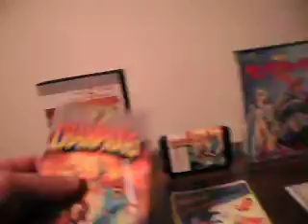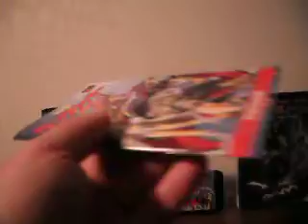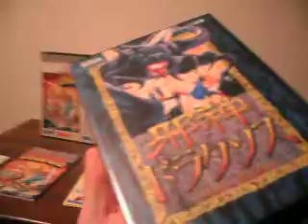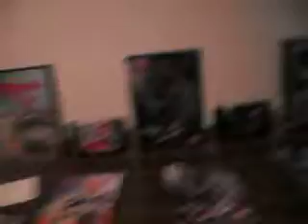Ricky Woods Japanese SMD Game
Hi Youtuber I pick up fews great gems that came in mail.Games are Eternal Champions+Langrisser 2+Beast Warriors+Ricky Woods.Coming Soon the count down to last remaining 100s Japanese SMD games video@update maybe heading to Japan at end of year.Cheers